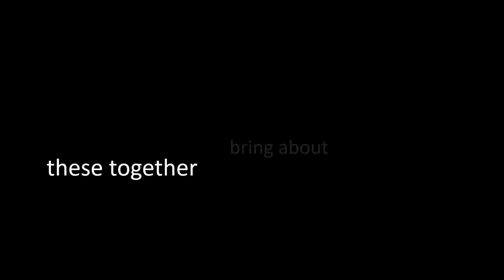Book Trailer for Christian Play- The Waiting Room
The Waiting Room is a collection of Plays.
Waiting on God is an essential Christian value. Sometimes doubt creeps into our hearts and we become discouraged. Discouragement opens the door to anxiety, grief, and uncertainty—these together bring about suffocation. The Waiting Room is a play that reveals a man’s effort to find a greener pasture that eventually leads him to an unhealthy relationship, thereby putting his home at risk of collapse. The play also pursues a cultural theme that encourages the exploration of other cultures. The Christmas Present reminds us of how easy it is to get so wrapped up in daily duties and so-called obligations that we forget about relationships and people who need us and what we can give. All the frantic impersonal activity will someday pass away, but what we do for people in Christ’s name will last forever and yield eternal results.